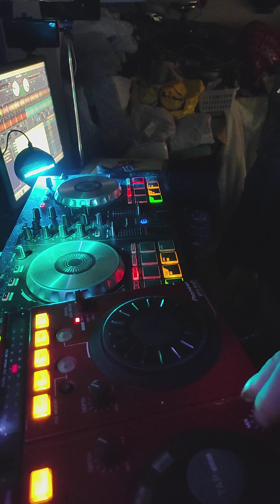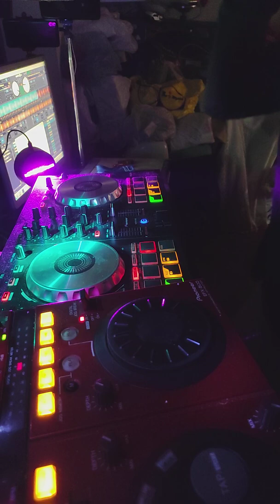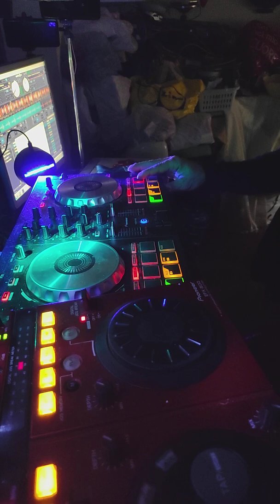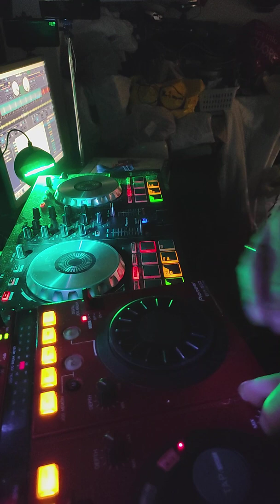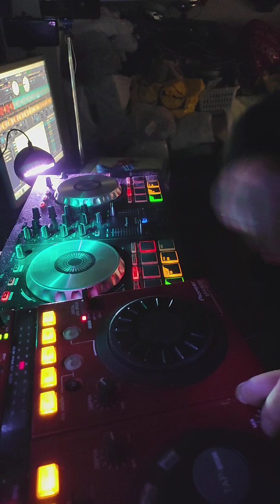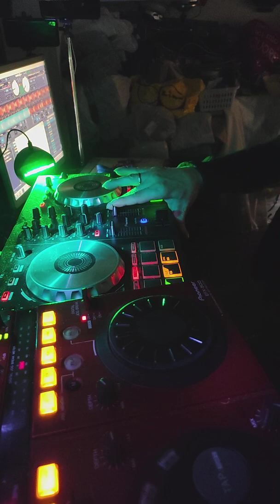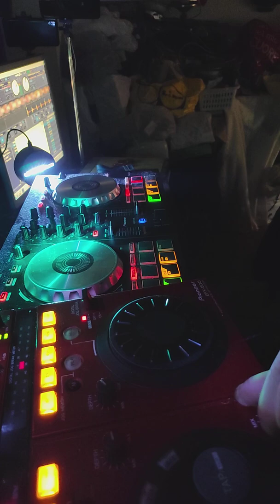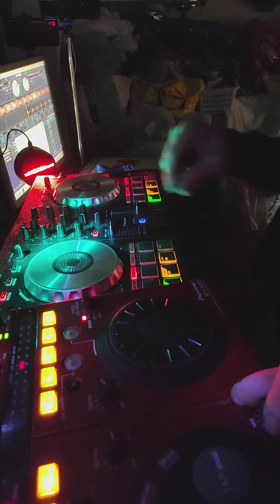wdj set techno 03 aprile 2022 video integrale